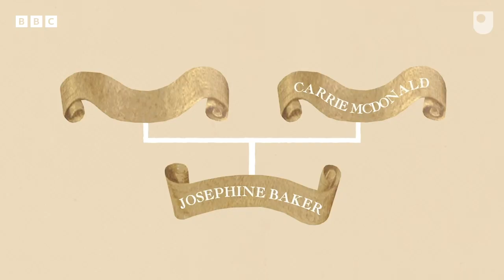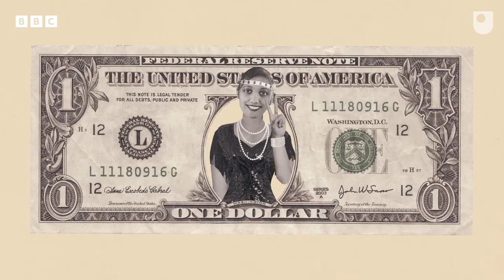The musical icon who became a WWII spy - BBC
How Josephine Baker, one of the world’s most successful stage performers, became a member of the French Resistance.